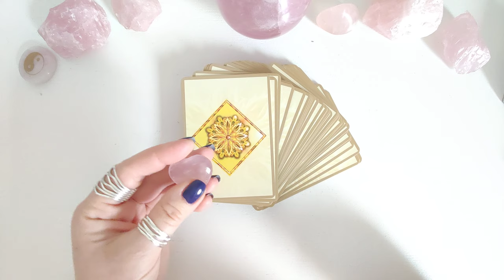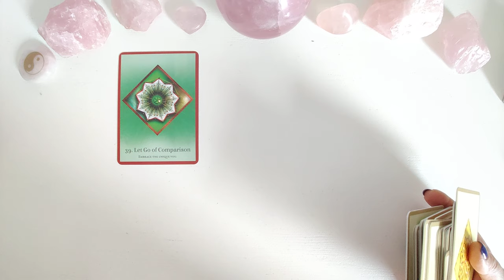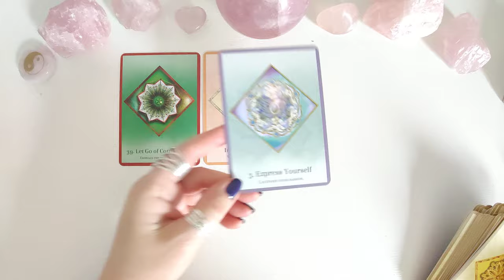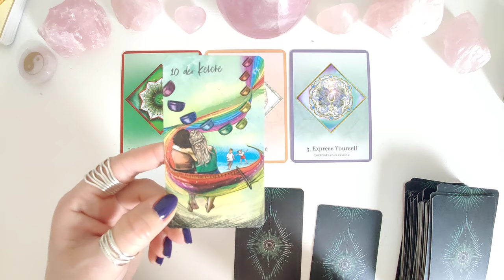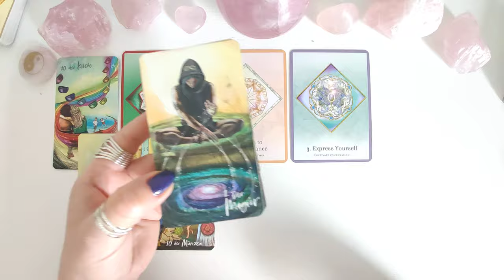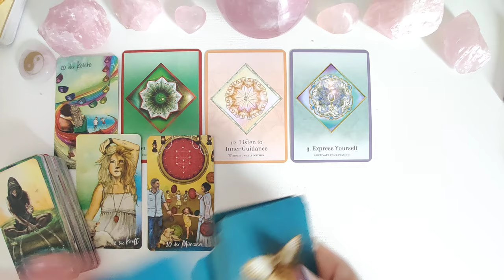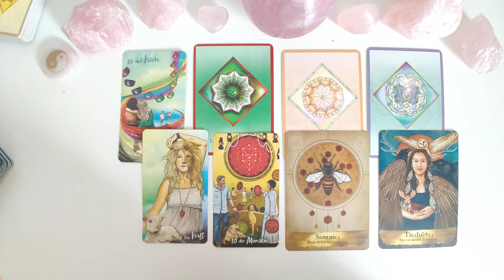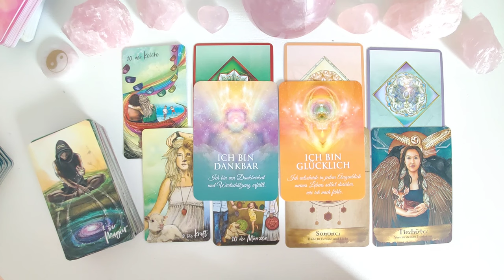Es kriselt gerade in Deiner Partnerschaft? Dann kann dies der Grund und die Lösung sein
Besuche mich doch gern auf meinem Telegramkanal, dort poste ich regelmäßig interessantes und unterstützendes :

Hier hast Du die Möglichkeit z.B. einer Beratung (persönliches Gespräch) mit oder ohne Karten. Wenn Karten gewünscht werden, wird die Legung per Video aufgezeichnet und dauerhaft zur Verfügung gestellt.

DANKE !!!

Die Kartendecks dieser Legung:

Engel und Ahnen Orakelkarten
The Secret Language of Your Soul
Ich bin Licht und Liebe